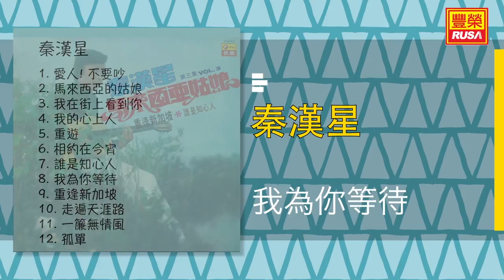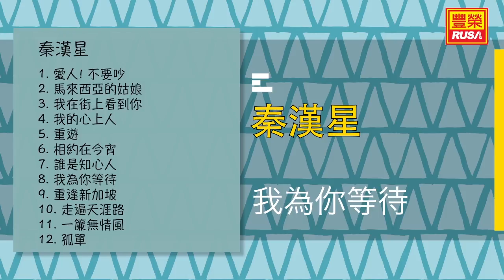秦漢星 - 我為你等待 - [Original Music Audio]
今天豐榮推出《秦漢星》裡的好歌。